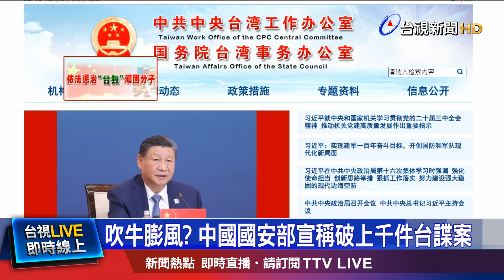陸委會譴責 「不是誇大業績就是濫權羈押」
兩岸關係緊繃下，傳出台灣對中國，布建的情報網，近期遭大量瓦解，中國國安部發文宣稱，他們持續重拳出擊，連續破獲上千件、台灣間諜竊密案，對此，陸委會嚴正譴責，如果不是中國為了誇大業績，吹牛膨風，就是再次公開宣示，中共國安部門用模糊、不明確的法律，濫權羈押，陸委會也呼籲國人，謹慎思考赴中的必要性。